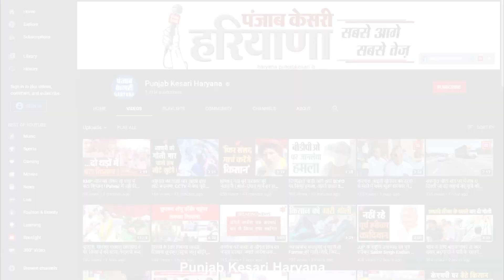Beti Bachao Beti Padhao अभियान को और सशक्त बनाने के लिए CRPF महिला विंग ने निकाली Bike Rally